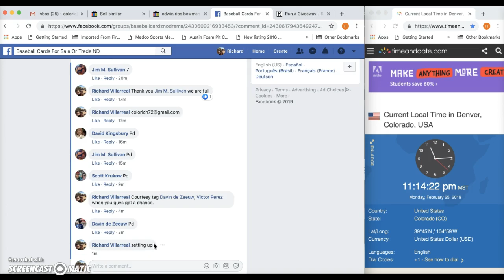Edwin Rios Blue Auto